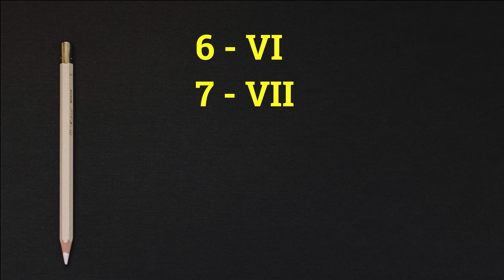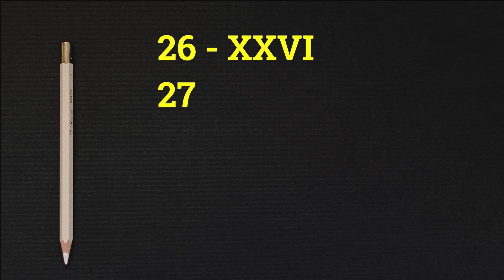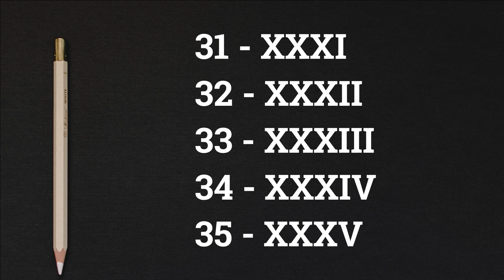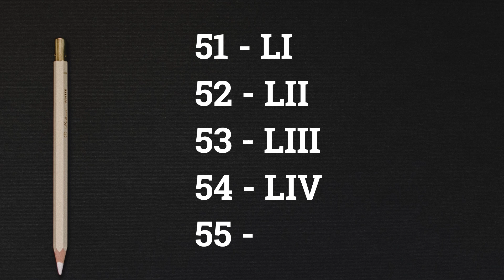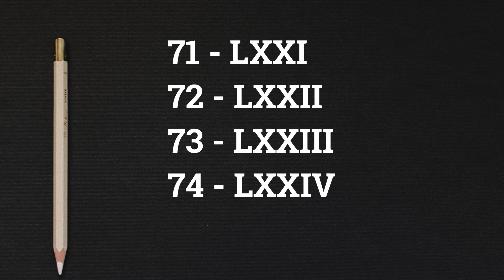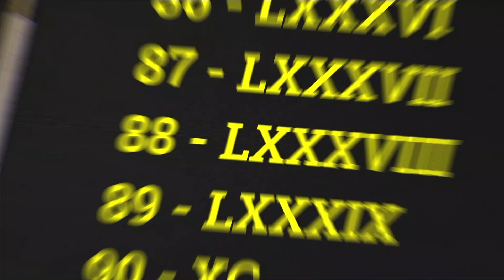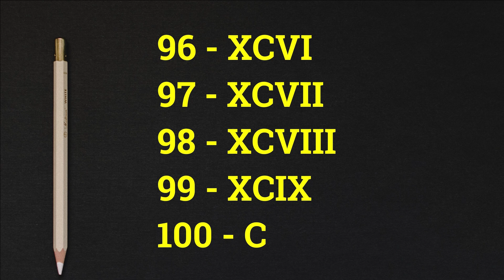Roman Number 1 to 100 | Roman Numeral 1 to 100 | Roman Ginti 1 se 100 tak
in this video, we will learn about Roman numerals 1 to 100

I'm so happy because in this video I solved these queries -
1 to 100 Roman numbers
1 to 100 Roman Numerals
Roman Number 1 to fifty chart
what is the Roman Number of 1 to 100